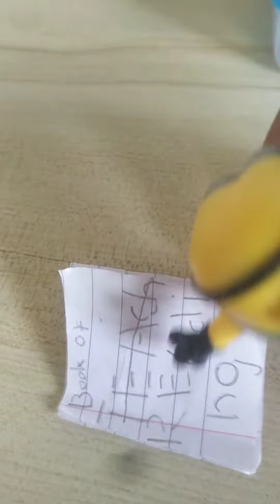Bob forgot it was fun day!